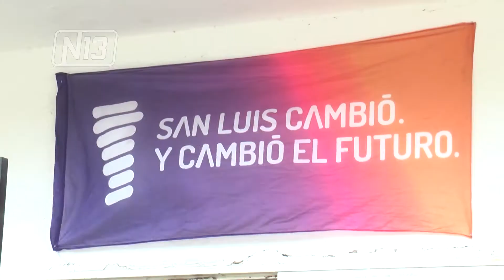1º ATENEO DE JÓVENES PERONISTAS